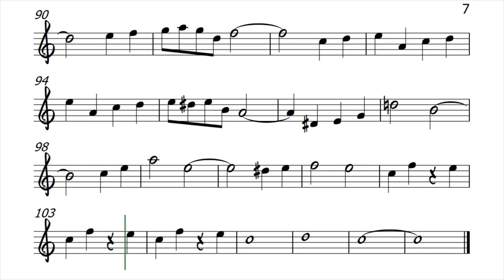On A Clear Day ALTO FLUTE Sheet Music Backing Track Play Along Partitura